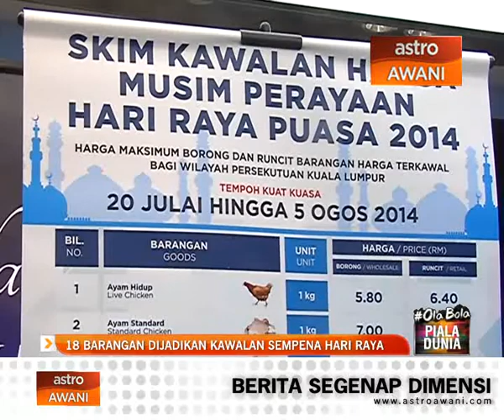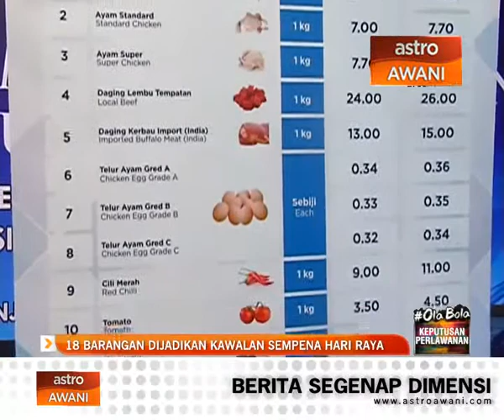18 barang kawalan sempena musim raya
Sebanyak 18 jenis barangan dikenal pasti untuk dijadikan barangan kawalan di bawah Skim Kawalan Harga Musim Perayaan Hari Raya Puasa 2014.